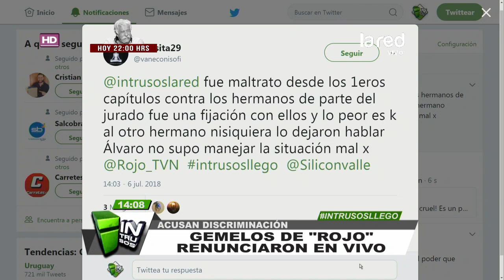Los participantes que renunciaron en vivo y que se fueron en picada contra Neilas Katinas